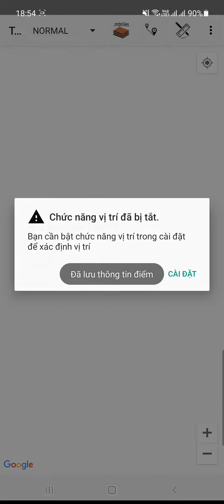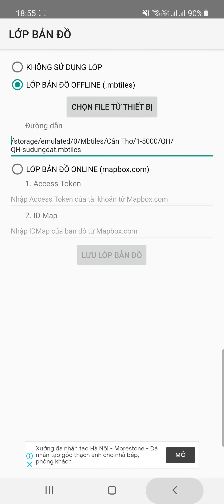Xem vị trí trên QH XD 1/5000 quận Ninh Kiều (Tọa độ VN - mbtiles)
- Link CH Play ứng dụng Tọa độ VN (ứng dụng mở QH)

8. Hiện trạng môi trường

- Xác định vị trí hiện tại của người dùng trên bản đồ quy hoạch sử dụng đất
- Sử dụng 02 hệ tọa độ Kinh độ, Vĩ độ và hệ tọa độ VN2000
- Hỗ trợ chức năng thu phóng bản đồ, xoay Bản đồ theo trục Bắc Nam
- Tìm và đánh dấu địa điểm hiện tại theo tên
- La bàn điện tử (chỉ hỗ trợ thiết bị có chíp cảm ứng từ)
- Hỗ trợ tùy chỉnh các tham số tính chuyển
- Lưu và Hiển thị các điểm, miền diện tích theo Đối tượng, Dự án
- Thay đổi màu, ẩn hiện các đối tượng, điểm trong Dự án
- Lưu các miễn diện tích đã vẽ
- Xem , Sửa, Xóa, Tìm Điểm mốc
- Chức năng dẫn đường đến các đối tượng, điểm lưu
- Hỗ trợ chức năng vẽ lại tuyến đường khảo sát theo thời gian
- Hỗ trợ chức năng hiển thị các Style bản đồ từ mapbox.com
- Vẽ Điểm, Miền Đa giác; Đo Khoảng cách, tính Diện tích
- Xuất dữ liệu điểm thành các loại file .kml .gpx
- Hỗ trợ nhập dữ liệu điểm từ file .gpx
- Gửi và trao đổi dữ liệu của các điểm lưu
- Hỗ trợ các công cụ chuyển đổi giữa các hệ tọa độ